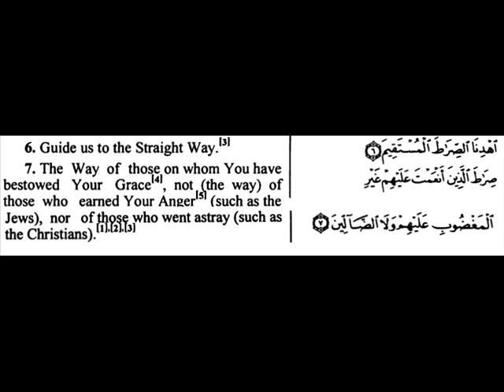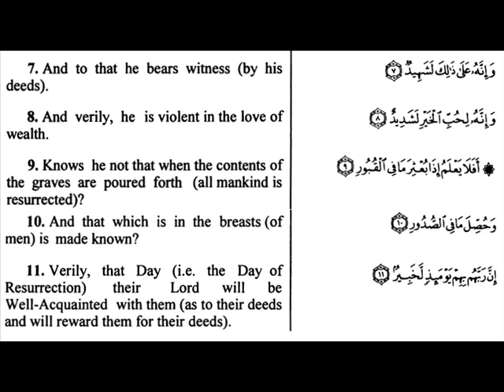Shaykh Khamees Az-Zahraanee- Surat Fatiha and Al-Adiyaat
This is a recitation by the Khateeb Shaykh Khamees Az-Zahraanee in Masjid Muneerah in Saudi ARAMCO,Dhahran, Saudi Arabia in 1428. تلاوة جميلة من عام ١٤٢٨ لشيخ خميس الزهراني، خطيب مسجد منيرة في شركة أرامكو، ظهران، المملكة العربية السعودية